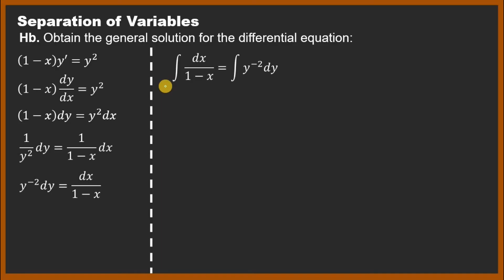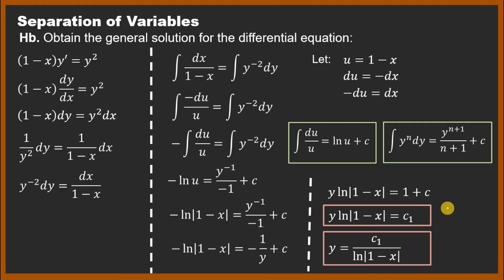Solved Problem #2 - Separation of Variables (Differential Equations)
Solved problem about the first method for solving differential equations of order one - separation of variables. Designed for Flipped Classroom